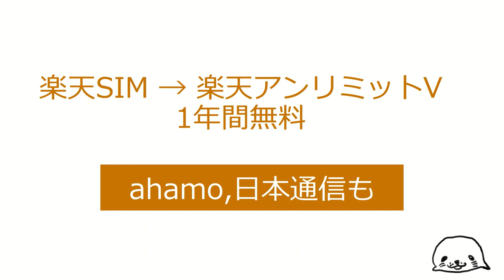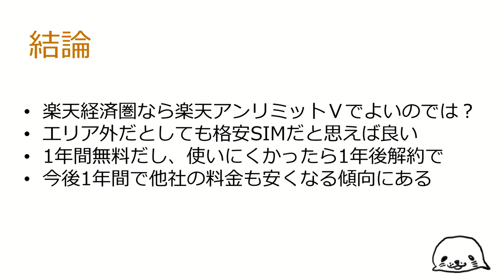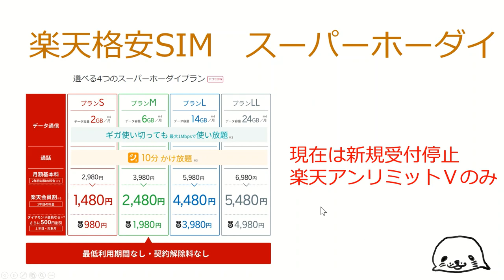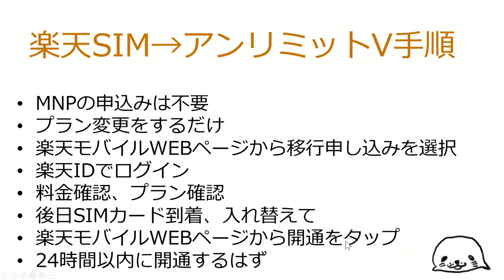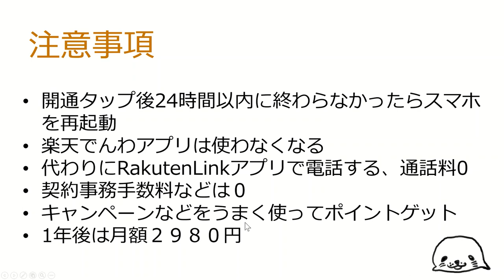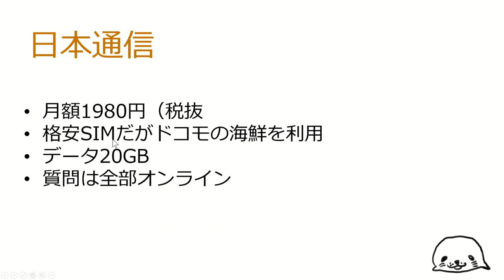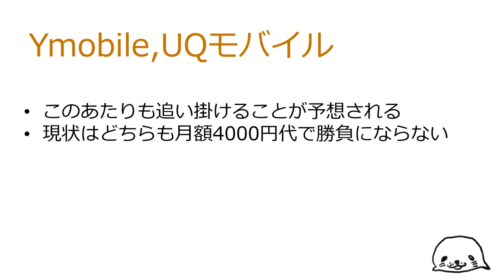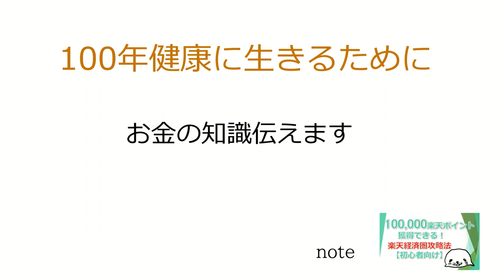楽天SIMから楽天アンリミットVへ乗り換えました。今後はahamo,日本通信など料金値下げに期待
🔽楽天カード、ゴールド、プレミアムカードの申込みがまだの方はこちら

🔽楽天ゴールドカードに切り替えるメリット【年会費の元を取れる基準解説】

🔽期間限定ポイント消費に最適な楽天モバイル・楽天でんきの支払日解説